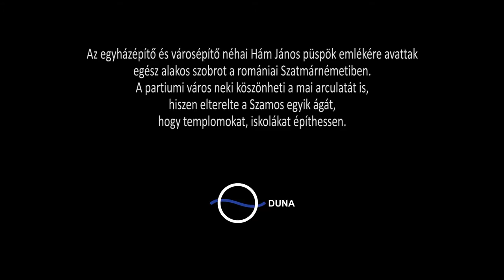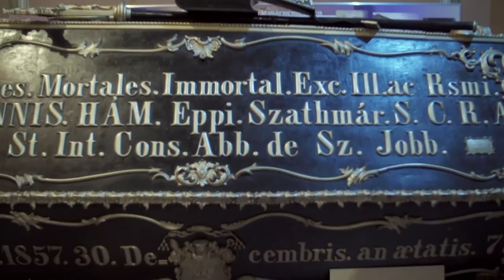Hám János szoboravatás Szatmárnémetiben 2015.